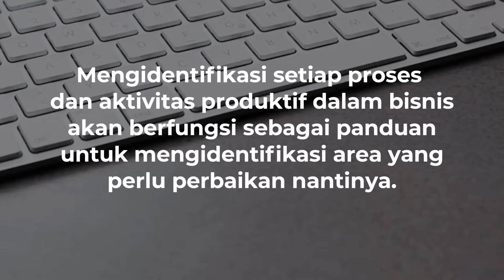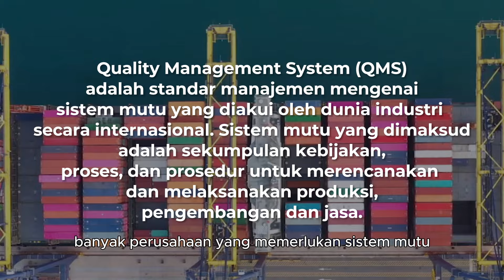Langkah dasar dari Quality Management System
Quality Management System (QMS) adalah standar manajemen mengenai sistem mutu yang diakui oleh dunia industri secara internasional. Sistem mutu yang dimaksud adalah sekumpulan kebijakan, proses, dan prosedur untuk merencanakan dan melaksanakan produksi, pengembangan dan jasa. Banyak perusahaan yang memerlukan sistem mutu ini sebagai pemenuhan standarisasi yang berlaku secara internasional.